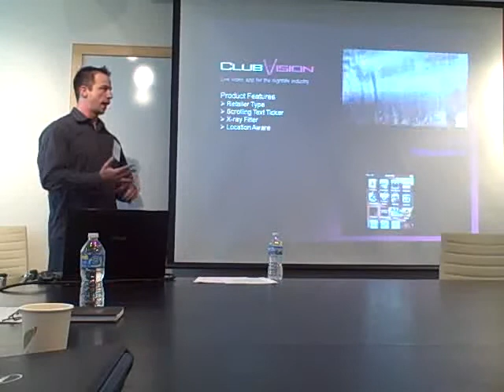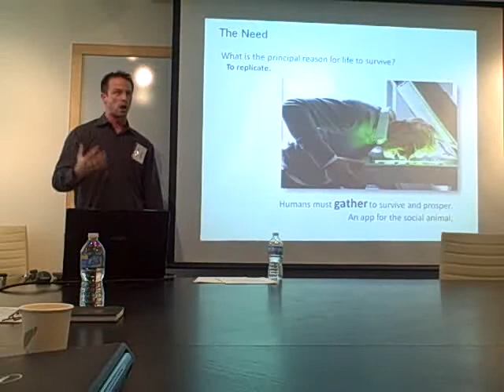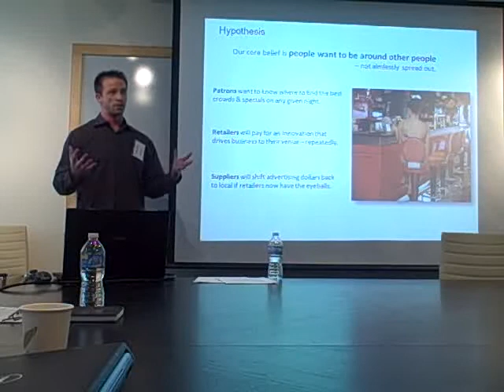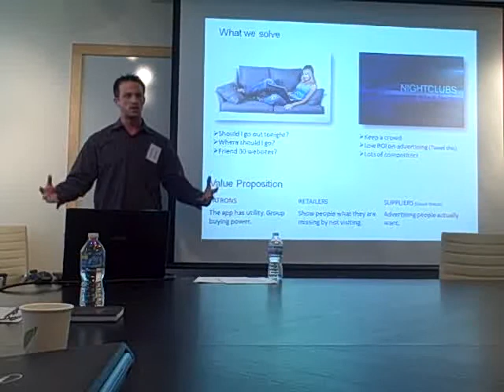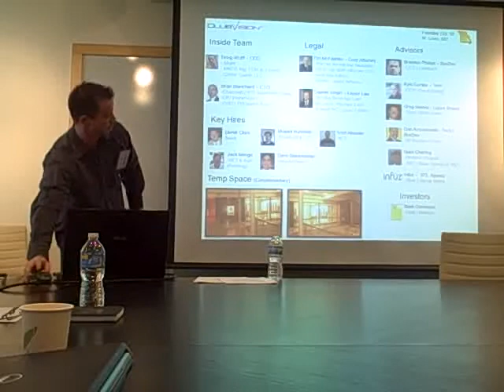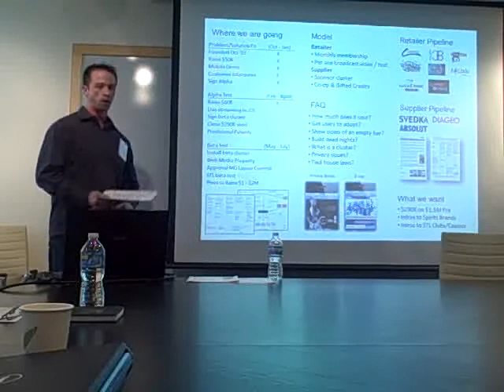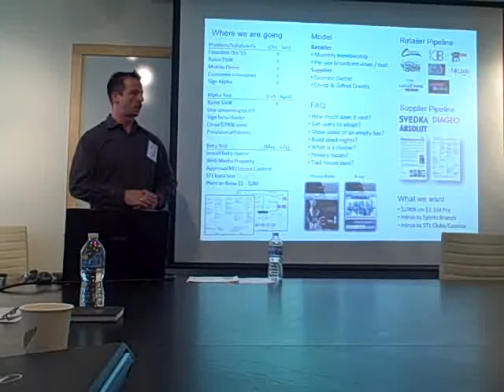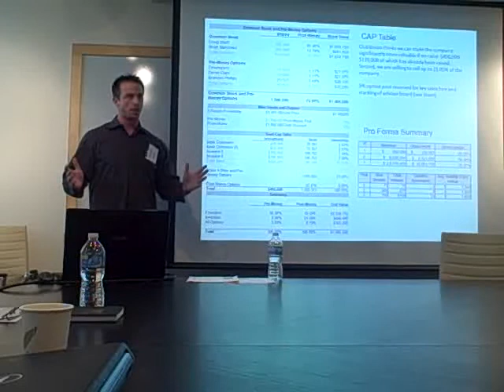CV Pres Segment100 00 00 00 10 13